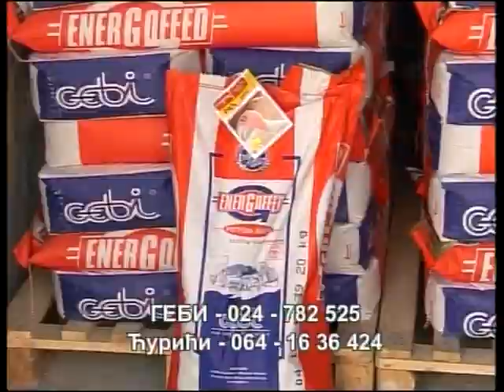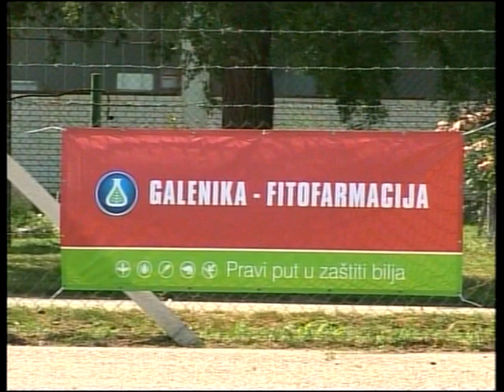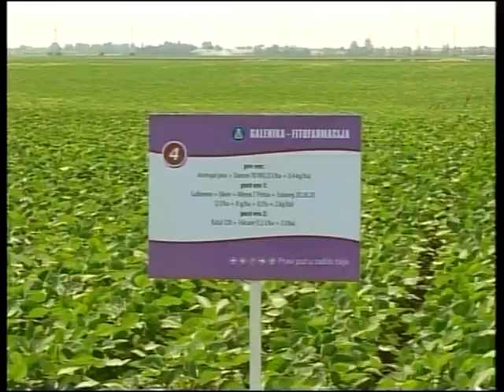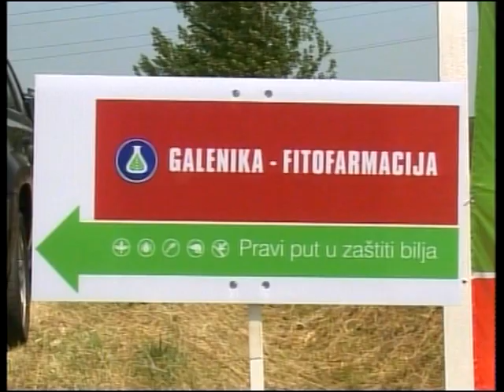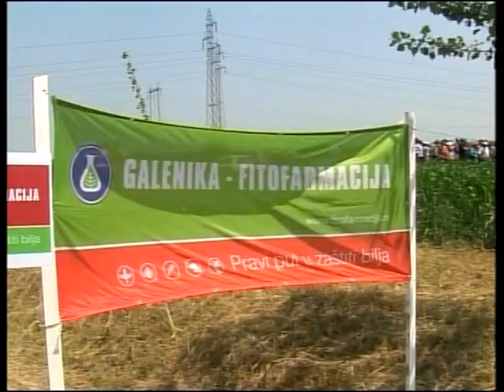Dani polja Galenika fitofarmacije 2011 i Agrimaks hibrida na "Savo Kovacevic"